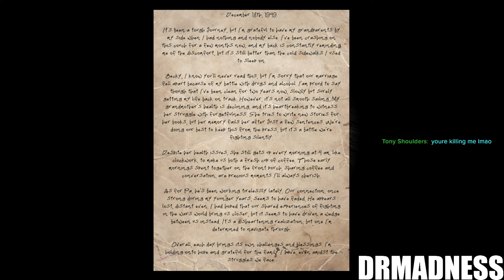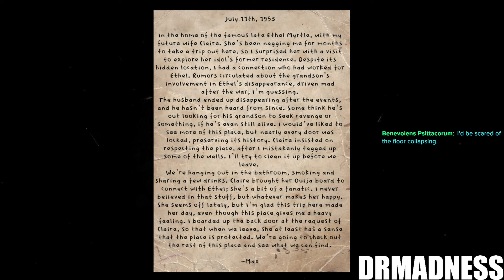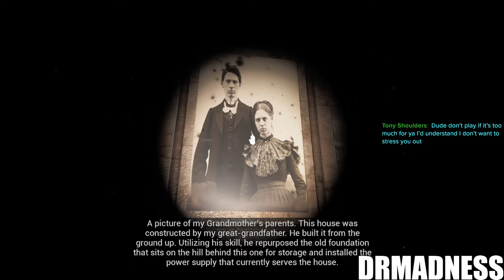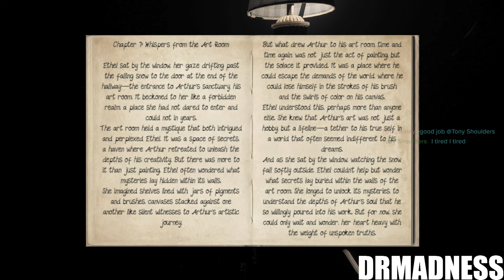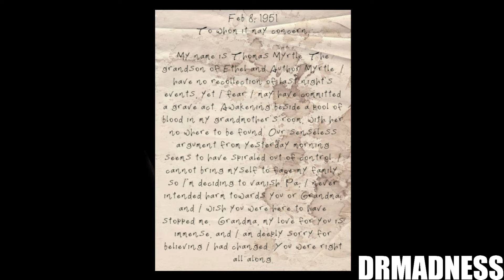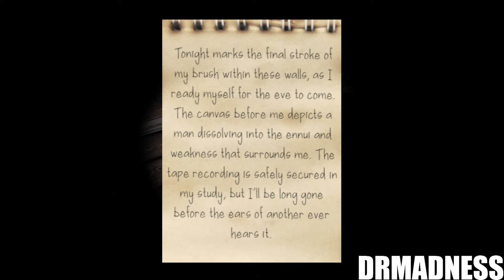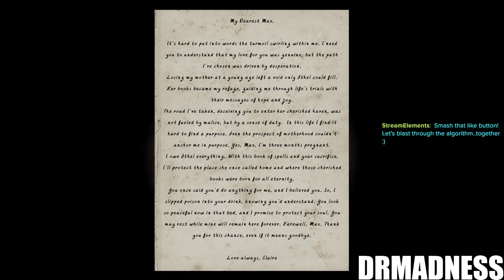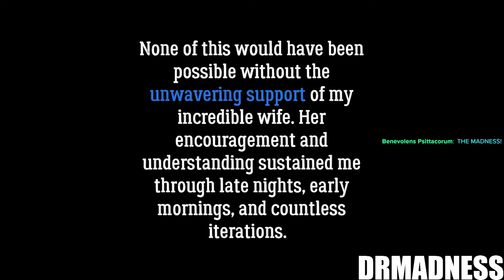i STOLE GRANNIE'S MEDS now she's HAUNTING ME | ETHEL | FULL GAME WALKTRHOUGH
granny don't!

Title: Ethel
Genre: Indie, Adventure, Horror
Developer: Anthony Russo
Publisher: Anthony Russo
Release Date: 14 March, 2024

About This Game:
You take on the role of Thomas Myrtle a World War II veteran. The war left him not only with physical wounds, but also with the invisible scars of PTSD. Despite his bravery on the battlefield, Thomas returned home only to find himself battling a different enemy: addiction. This addiction took a toll on his marriage, eventually leading to its dissolution, and plunged him into a spiral of homelessness.

In 1949, a glimmer of hope emerged when Thomas's grandparents took him in and helped him achieve sobriety. For a brief period, life seemed to regain some semblance of normalcy. However, this fragile peace was shattered when Thomas woke up one morning to find his grandmother accusing him of stealing her medication. Despite his protestations of innocence, suspicion tainted the air.

That fateful night, Thomas awoke in his grandmother's room, surrounded by a pool of blood, with no memory of what had transpired. His grandmother was nowhere to be found, and Thomas was haunted by the terrifying possibility that his PTSD and addiction had driven him to commit a heinous act.

Consumed by guilt, confusion, and fear, Thomas went into hiding, cutting himself off from the world for over a decade. Now, after twelve long years of self-imposed exile, he returns, determined to unravel the mystery of that fateful night and to seek closure, if any can be found. With a tumultuous past weighing heavily on his shoulders, Thomas embarks on a journey of self-discovery, confronting demons both internal and external as he seeks answers and redemption.